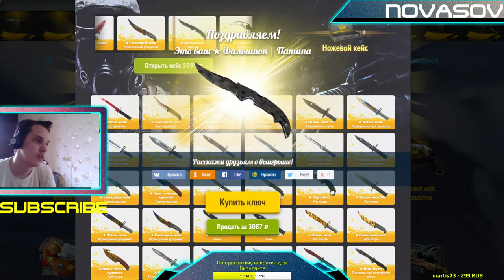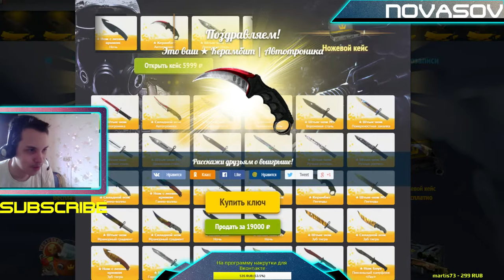Novasov: ВЫБИВАЮ НОЖИ CSGOLAND 04.09.2018